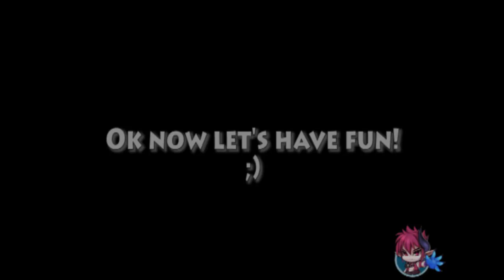Grand Chase Shop Bug (8/24/2010 NAGC)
Best bug ever! :D too bad it's only on the shop, i'd love to do dungeons with sieghart wearing a skirt! xD